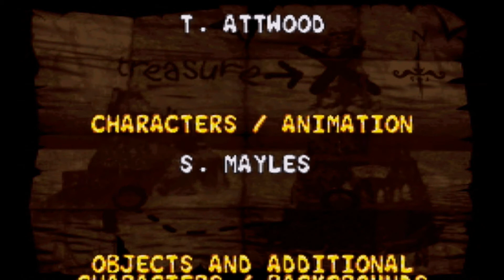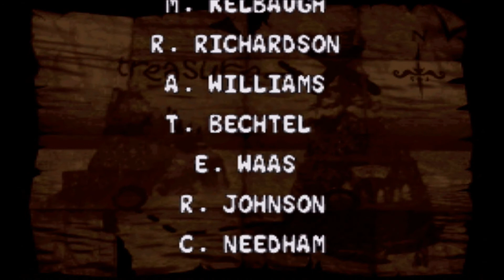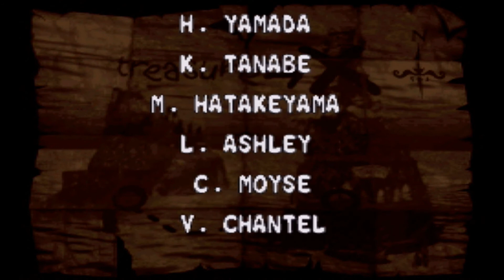Donkey Kong Country 2: Episode 22 - K. Rool's Homework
It's here!  The battle with Kaptain K. Rool within his Flying Kroc!  We've come a long way since we first did a Let's Play of this game years ago, and you can check out our old one if you want to compare!
Thumbnail logo, background and character(s) are owned by Rare and Nintendo. Background from Donkey Kong Wiki.
Character image(s) downloaded from Donkey Kong Wiki.
Number Font is Kongtext by Codeman38.
The Message sound is Super Mario World Message Block by Nintendo, it was ripped by Gameactive out of the Super Mario All-Stars Sound Effects and was downloaded from MFGG.